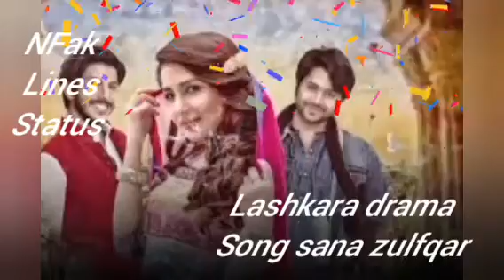lashkara drama song ary sana zulfqar